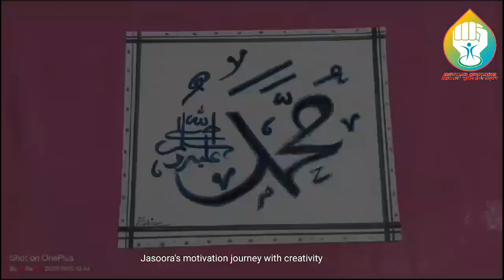Drawing competition|by: M f.f zahra|Nawalapiya